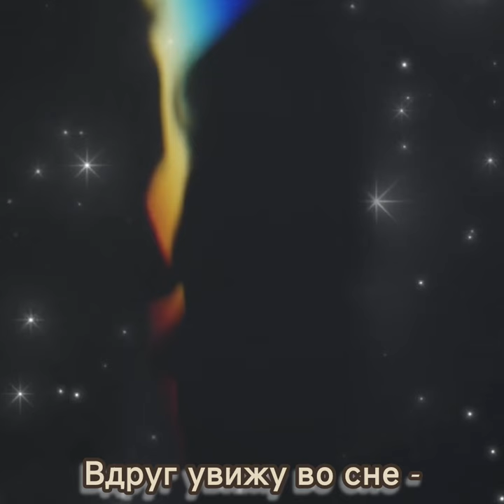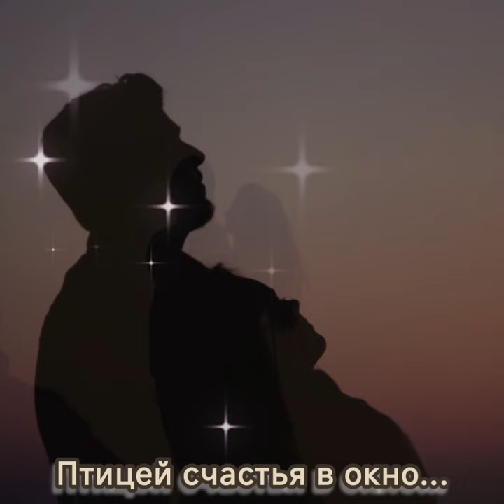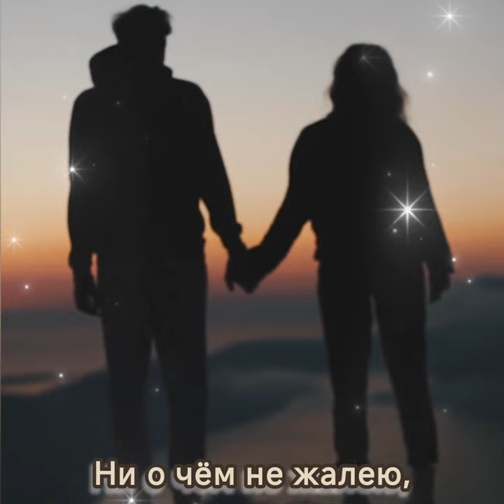Любовь жива - Музыка Виктора Хоборова, слова Стеллы Нолевской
Demoversia.

Любовь жива
Стелла Нолевская

Я тебя отпускаю...
Не болею тобой...
Ты прости.., я прощаю...
Долгожданный покой...

Я живу как умею
И живу как могу...
Ни о чём не жалею,
Ни о чём не грущу...

Иногда, среди ночи,
Вдруг увижу во сне -
Глаз твоих  ясных лучик
Улыбается мне...

О любви - не словами...
О любви - не  мольбой...
Выбор сделали сами -
"Долгожданный покой"...

Только нежность из сердца
В сердце , что далеко...
Из распахнутой дверцы -
Птицей счастья в окно...